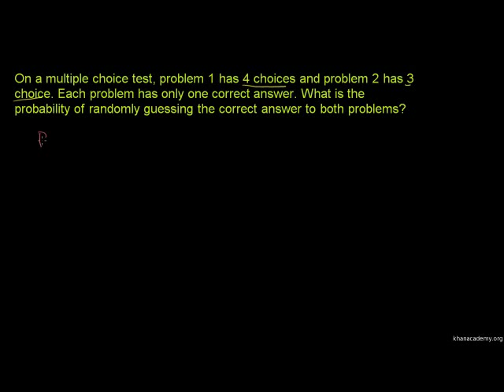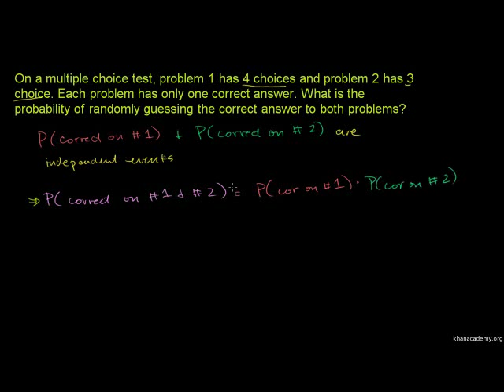Independent Events 2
U12_L2_T2_we2 Independent Events 2